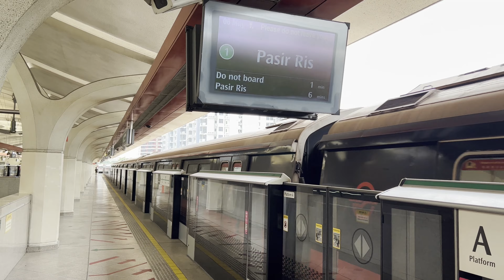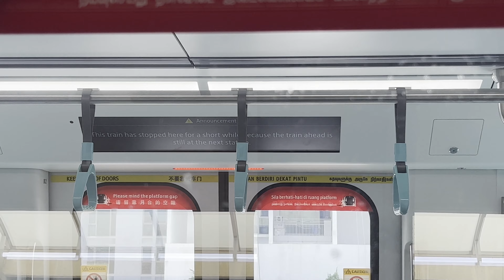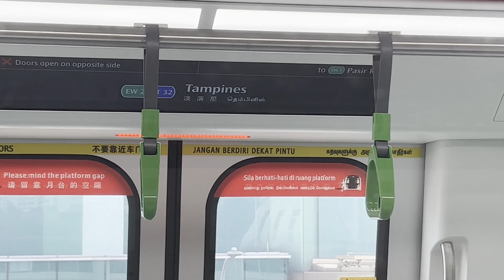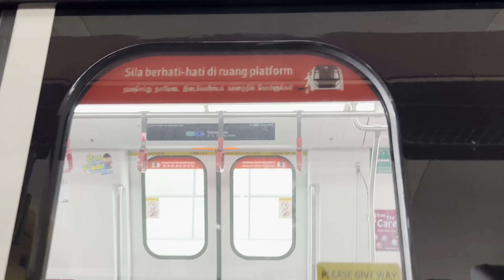[FULL DAY TEST + INTERIOR CLEARED][SMRT] Alstom R151 ~ 823/824 at TNM & TAM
Train Details
R151 (823/824)
Build By: Alstom & CRRC Changchun
Motor: SiC-VVVF (Alstom)
TRN: 777